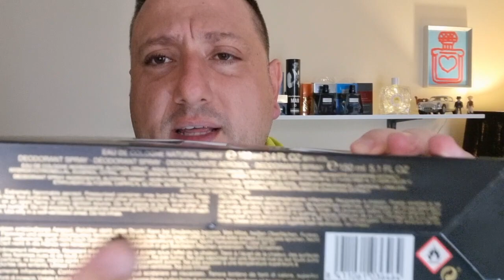AGUA BRAVA 👉EAU DE COLOGNE 🇪🇸PUIG (Vídeos Subtitulados)💬🗣(Subtitles Vídeos)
➡️AGUA BRAVA 👉EAU DE COLOGNE 🇪🇸 PUIG

➡️LANZAMIENTO (SINCE) AÑO 1.968

➡️PERFUMISTAS (PERFUMERS) ROSENDO MATEU Y MARCEL CARLES.

➡️DISEÑO (DESIGNER) ANDRÉ RICARD 🇪🇸

➡️CONCENTRACIÓN DE LA FRAGANCIA (FRAGANCE CONCENTRATION) EAU DE COLOGNE (AGUA DE COLONIA).

➡️REALIZADO POR ANTONIO PUIG  🇪🇸 S.L. BARCELONA

👉PIRÁMIDE OLFATIVA DE LA FRAGANCIA👈

👉 OLFACTORY PYRAMID OF FRAGANCE 👈

➡️NOTAS DE SALIDA (HIGH NOTES):LAVANDA,BERGAMOTA,ENEBRO,LIMÓN Y SALVIA.

➡️NOTAS DE CORAZÓN (HEART NOTES): PINO,LAUREL,CLAVO,TOMILLO Y CLAVEL.

➡️NOTAS DE FONDO (BASE NOTES):MUSGO DE ROBLE,CUERO,SÁNDALO,PACHULÍ,VETIVER Y ALMIZCLE.

➡️SÍGUE🔻 FLECHAS 👉FOLLOW 🔻ARROWS

⛔️ ⚠️ NORMAS EN EL CANAL ⚠️ ⛔️

➡️EN ESTE CANAL DE YOUTUBE SIEMPRE SE RESPETARÁN LOS DERECHOS Y LAS OPINIONES DE LOS DEMÁS PARTICIPANTES Y SUSCRIPTOR@S,NUNCA SE OFENDERÁ O DISCRIMINARÁ A NADIE BAJO NINGÚN CONCEPTO Y SIEMPRE RESPETANDO LAS OPINIONES DE LOS USUARI@S QUE  VISITEN ESTE  CANAL👉 VUESTRO CANAL PERFUMERO FAVORITO❗️☝️😀👍

➡️TODO LO QUE OFENDA O DISCRIMINE🤬 ☑️ NO SERÁ ACEPTADO NI BIENVENIDO 💩 🤢 🤮PUES YA QUE SERÁ OPORTUNAMENTE DENUNCIADO 👊 📝 👉 CON LAS MEDIDAS  QUE YOUTUBE TENGA AL RESPECTO Y LAS REPERCUSIONES Y DEMÁS MEDIDAS LEGALES  👨‍⚖️ 👩‍⚖️ QUE SE PUEDAN LLEVAR A EFECTO, POR OTRAS VÍAS LEGALES 🫵 💼

⛔️ ⚠️ RULES IN THE CHANNEL ⚠️ ⛔️

➡️IN THIS YOUTUBE CHANNEL THE RIGHTS AND OPINIONS OF OTHER PARTICIPANTS AND SUBSCRIBER WILL ALWAYS BE RESPECTED, NOBODY WILL NEVER BE OFFENDED OR DISCRIMINATED UNDER ANY CIRCUMSTANCE AND ALWAYS RESPECTING THE OPINIONS OF USERS WHO VISIT THIS CHANNEL👉 YOUR FAVORITE PERFUME CHANNEL❗️☝️😀👍

➡️EVERYTHING THAT OFFENS OR DISCRIMINATES 🤬 ☑️ WILL NOT BE ACCEPTED OR WELCOME 💩 🤢 🤮 BECAUSE IT WILL BE OPPORTUNLY REPORTED 👊 📝 👉 WITH THE MEASURES THAT YOUTUBE HAS ABOUT IT AND THE IMPLICATIONS AND OTHER LEGAL MEASURES 👨‍⚖️ 👩‍⚖️TAKE EFFECT,THROUGH OTHER LEGAL WAYS 🫵 💼

     WELCOME EVERYBODY❗️😉 ♀️ ♂️ ⚧️

➡️ACTIVAR CAMPANA❗️🔔 📲 ACTIVATE BELL 🔔 📲 👉 NOTIFICATIONS❗️🔈 🔉 🔊 📲

➡️LIKE VIDEOS❗️👍📺🔝🤗

➡️COMENTARIOS, IDEAS Y OPINIONES📝💡🗣
     COMENTS, IDEAS AND OPINIONS

➡️Vídeos 📺 Subtitulados en Diferentes Idiomas 🔊 para mayor cobertura pública 🛜

➡️Videos 📺 Subtitled in Different Languages ​​🔊 for greater Public Coverage 🛜

➡️Vídeos Realizados 📽 en HD (Alta Definición) y 4K (máxima resolución 4.000 píxeles), usado en Cine Digital e Infografía (Técnica de obtención de imágenes por medio de procedimientos informáticos).

➡️Videos Made 📽 in HD (High Definition) and 4K (maximum resolution 4.000 pixels), used in Digital Cinema and Infographics (Image obtaining technique through Computer Procedures).

➡️Realizado (Made) 📹 + Filmado (Filmed) 🎬   Móvil 📲 Samsung Galaxy S-21Ultra 5-G.

➡️Edición (Edition) YouCut Pro 🎞 Video Editor.

➡️Aro de Luz (Light Ring ) 🔆 + Soporte [📱] (Mobile Suport) = Hama - Modelo (Model) 4642 Spotlight Fold Up 102.

➡️Micrófono Inalámbrico (Wireless Microphone)🎙Modelo (Model) Wireless  Lavalier Microphone.

➡️Música del Vídeo 👉  Stellar Wind  👉 Biblioteca Youtube.